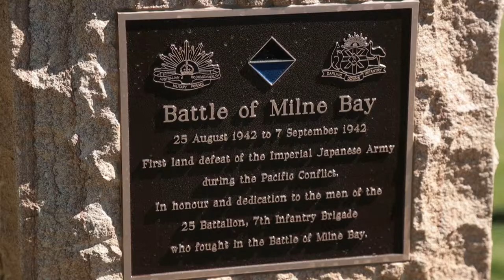Milne Bay Memorial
The 75th anniversary of the battle of Milne Bay in Papua New Guinea during World War II is a special time for reflection in the Toowoomba Region.
We will remember our brave soldiers who fought.